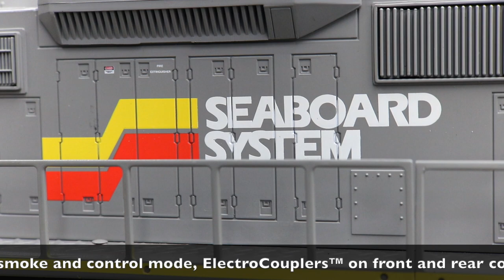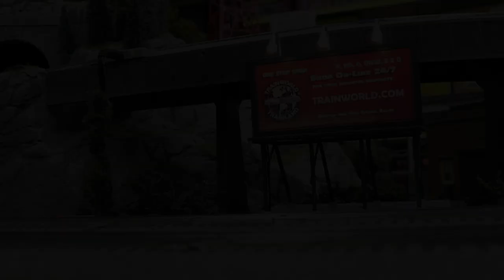Lionel #6-84940 Seaboard System LionChief Plus GP38 With Bluetooth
The venerable GP38 has been the workhorse of the rails for the past 50 years and they're still going strong. Available in four all new paint schemes including the popular Norfolk Southern First Responders Unit! Our models are just as versatile as the prototype - operate them with your transformer, remote, or your smart device via the LionChief® App!

User-selected operational modes: Conventional AC transformer control mode or LionChief® wireless remote control with AC or DC power
Bluetooth Control - Operate with LionChief Plus Remote Remote or LionChief App
On/Off switches for sound, smoke and control mode no smoke switch on Rectifiers
ElectroCouplers™ on front and rear controlled by remote only
Rear coupler on FT and FA AA sets are fixed
RailSounds RC™ sound system with diesel revving and background sounds for the diesels, and electric engine roar for Rectifiers, horn, bell, and user-activated announcements
Adjustable volume controlled by remote only
Fan-driven smoke except Rectifiers
Smoke output from every stack
Dual maintenance-free motors
Single maintenance-free motor on NW2
Constant control for consistent speed at all ranges regardless of track condition or load
Operating headlights with directional lighting
Cab crew figures except NW2
Lighted cab interior
Frosted windows on NW2
Die-cast metal trucks, pilot, and fuel tank
Metal frame
Traction tires

Comes With Remote